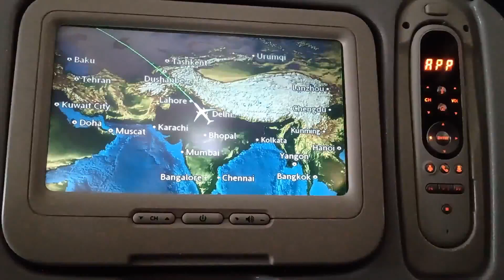Why We Should Go To Moscow | Russia Travel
A film from my Russian trip video clips.